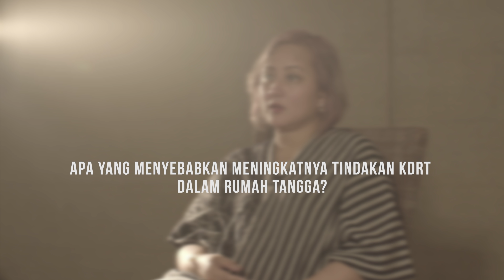a very sensitive video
broken home, something that i just recently realized, that many people are going through, as what i call, "broken home". they may or may not realize that they r going through it. not gonna say much, but here's a video of me interviewing a psychologist.